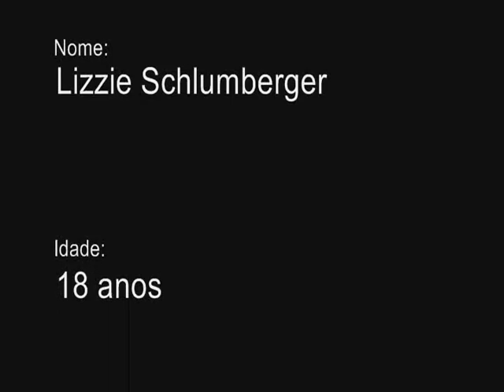Lizzie Schlumberger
Gostaria de estar participando de Agencias de Modelos sims.